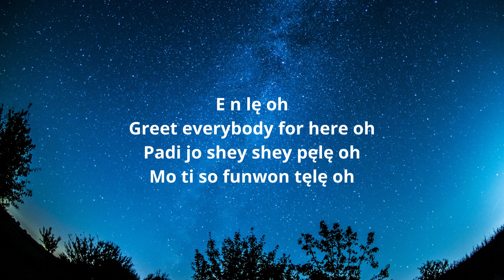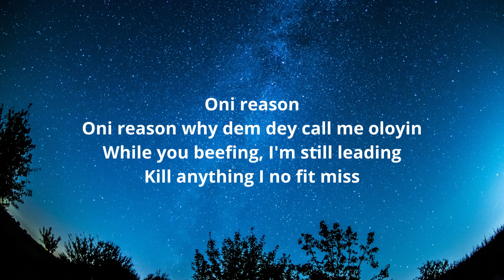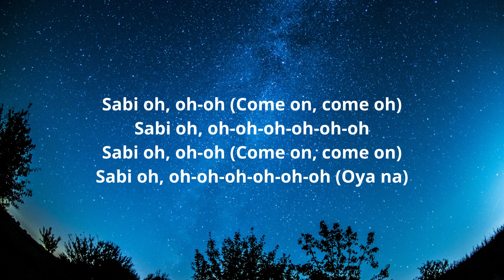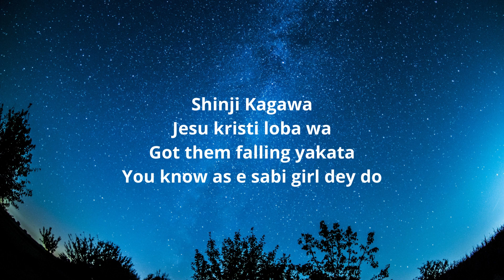Ayra Starr - Sability (Lyrics)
Ayra starr Sability
Ayra Starr Stability